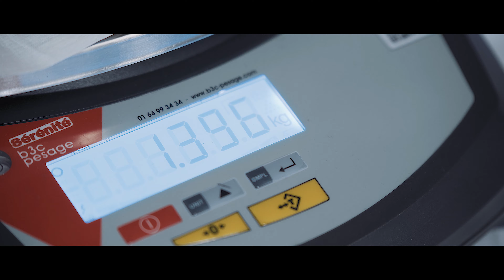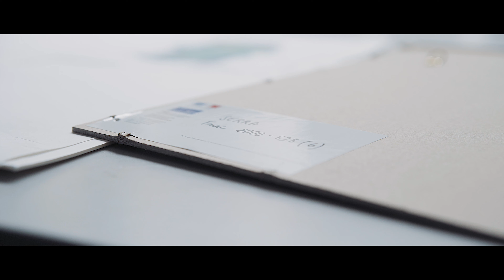Le chantier des collections du Cnap - Une plongée au cœur des réserves / Episode 4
Episode 4 - La chaîne de traitement : le parcours des oeuvres

Le chantier des collections du Cnap implique la mise en place d’une chaîne de traitement  à même de respecter la typologie des oeuvres.
Sculptures, peintures, textiles, photographies, arts graphiques  sont traitées selon leur spécificités. Un parcours dont Frédérique Vincent, la coordinatrice du chantier, nous dévoile les étapes et les principaux acteurs.

La suite dans l'épisode !